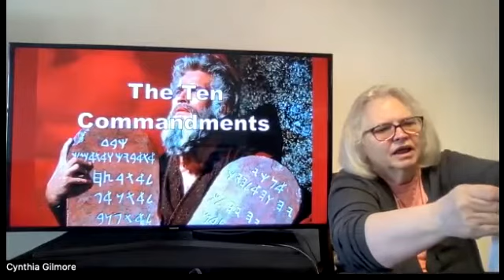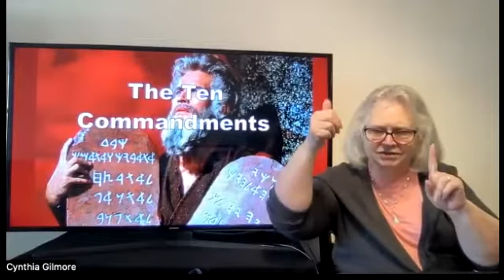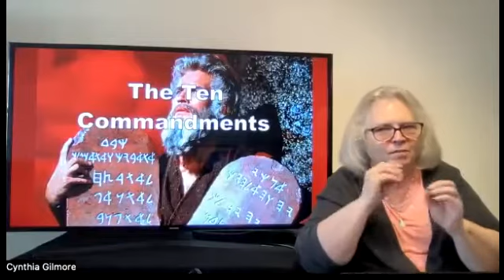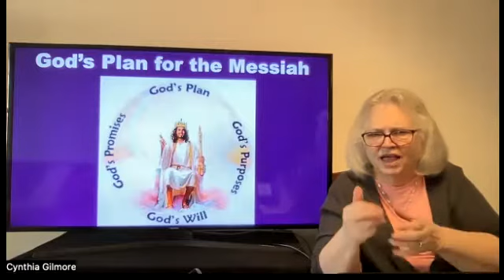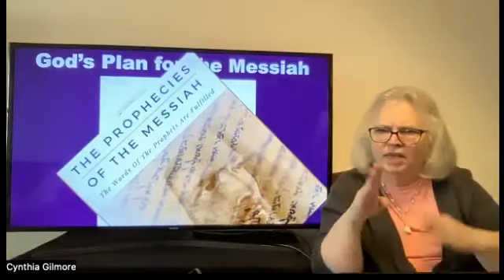2022-06-03 - #22 Should We Read the Old Testament? in ASL by LW - Deaf Ministry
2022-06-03 - Discover Amazing Scriptures #22 - Should We Read the Old Testament?
Explained about the Old Testament contains muchmore than “The Law”.
Also the prophecies of the Messiah were fulfilled. It’s important for us to read it.